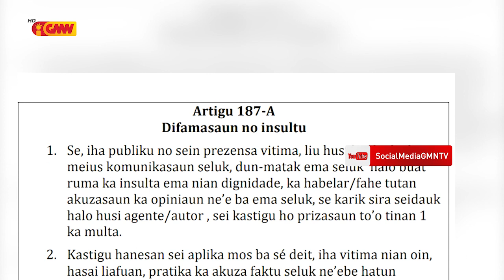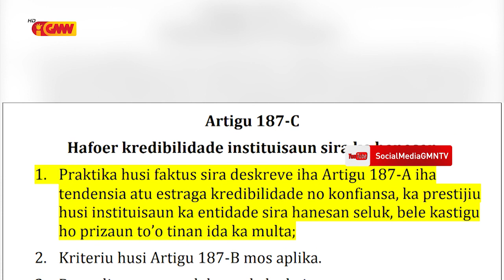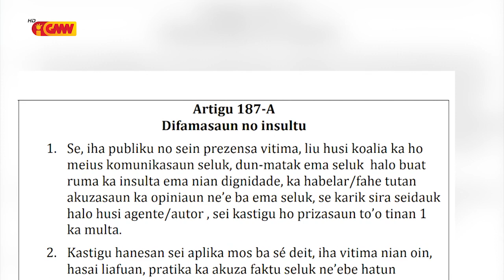Camilo Ximenes Konkorda ho Lei Defamasaun